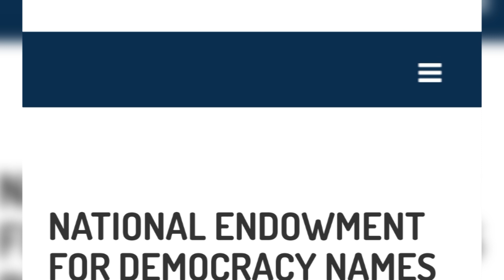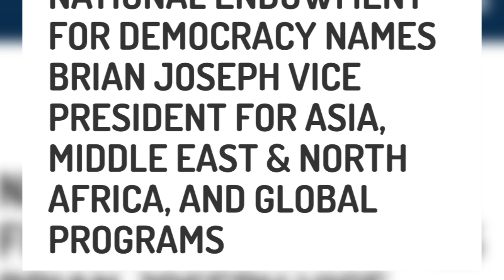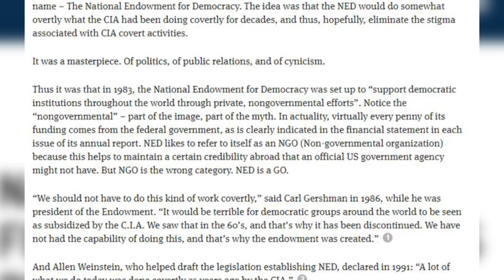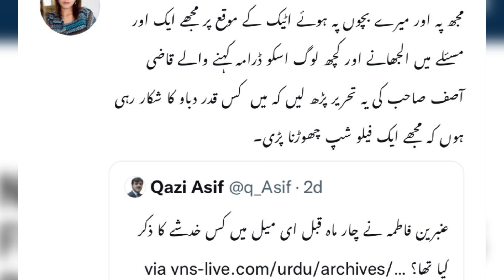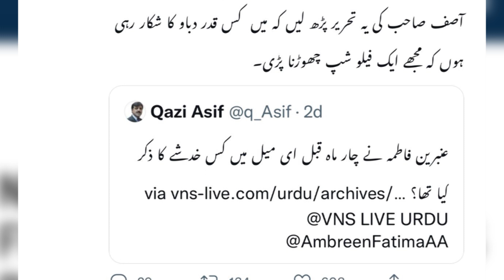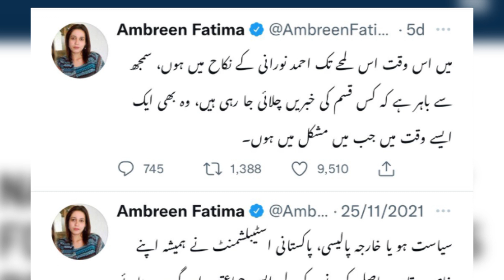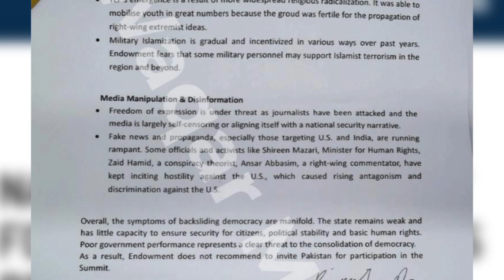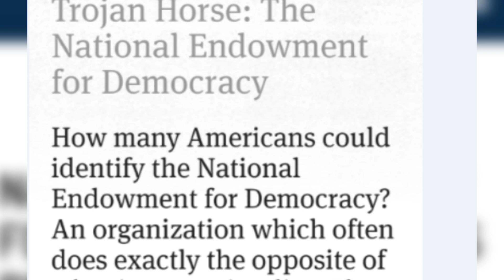بڑی فنڈنگ پکڑی گئی | شہباز شریف اور نواز شریف میں شدید پھڈا | چوہدری سرور کی خفیہ ملاقات؟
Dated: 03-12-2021